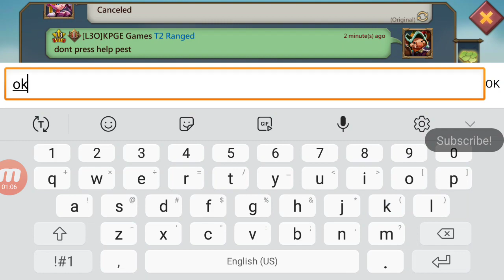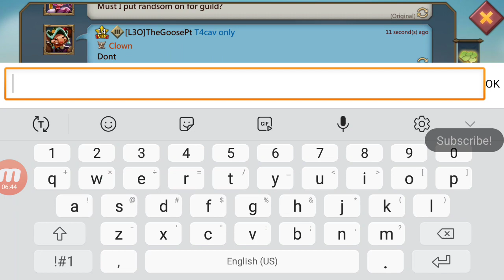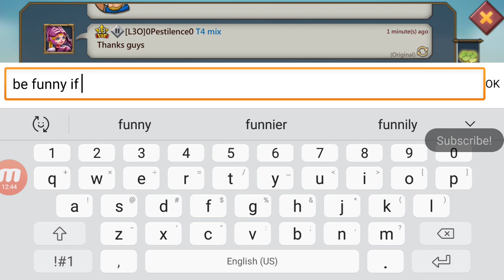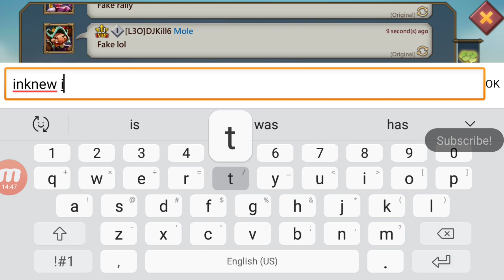Beautiful Rein Trap Takes Rally & Dud! Lords Mobile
L3O Recruiting T4 Players!!!